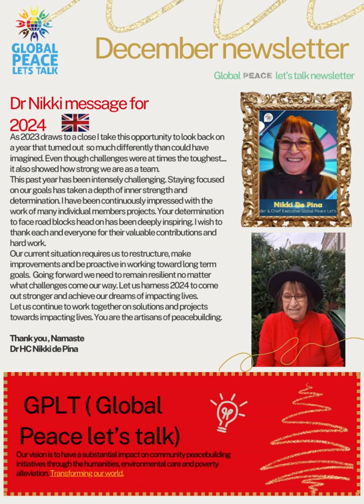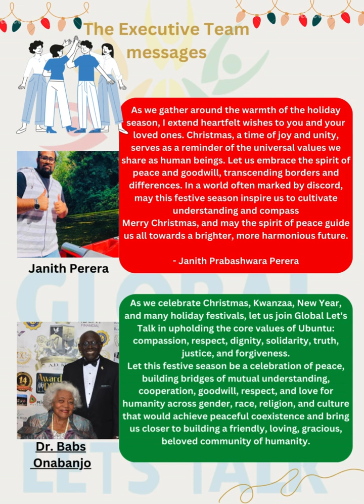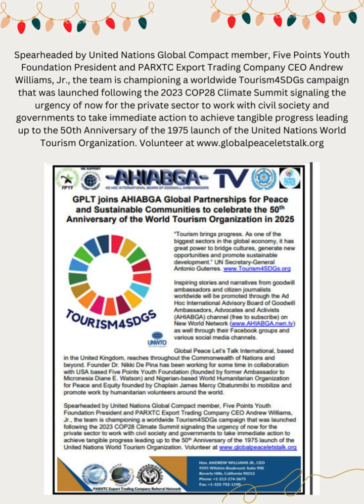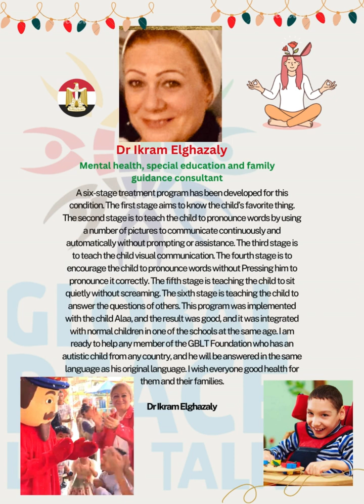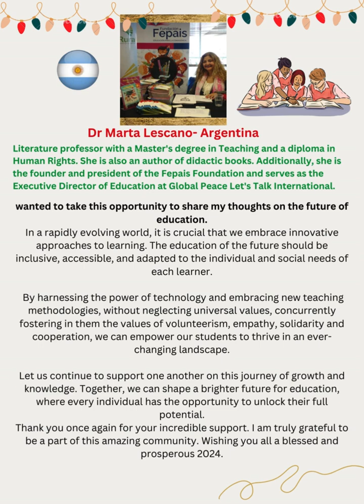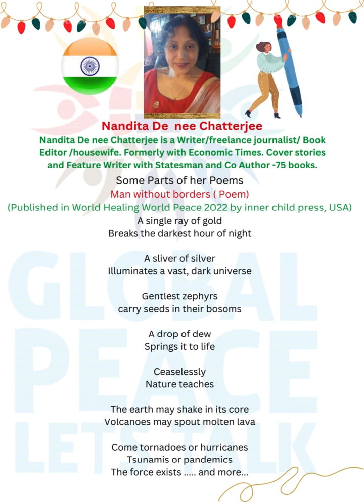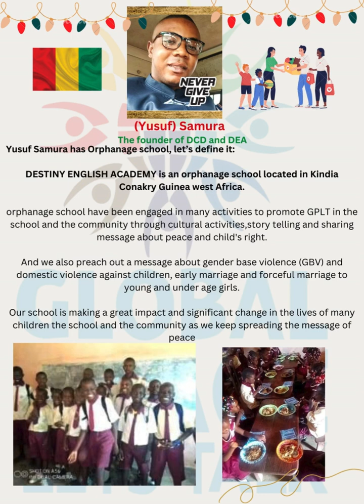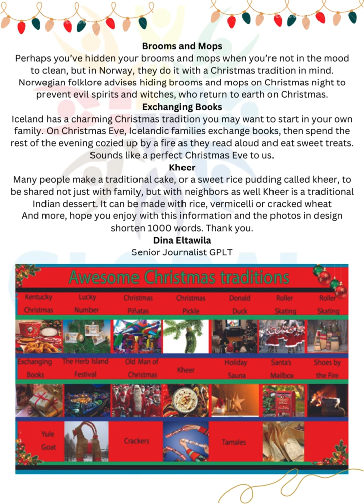GPLT Global Peace Lets Talk Newsletter Dr Nikki De Pina v20231225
Welcome to Global Peace Let's Talk

The most powerful thing is when a group of people with the same passion and purpose for Peace come together because when you put your hearts and minds together you light a fire into a sense of meaning and purpose.

GPLT was started with the dream to unite people “who contribute their gifts, talents, and abilities to meet a human need and discover their purpose” (Aristotle)

There are certain people in your life that will not hesitate to take a journey with you, no matter how rough the road is and our members are the “Artisans and Architects” of Global Peace. No one who achieves success does so without the help of others.

You can blow out a candle
But you can’t blow out a fire
Once the flames begin to catch
The wind will blow it higher (lyric by Beko song)

GPLT is a “team” of phenomenal passionate people making a difference.

You may find value to review/post in this Facebook Group